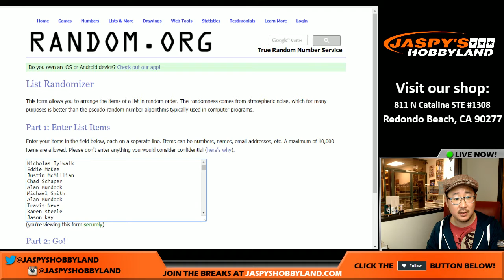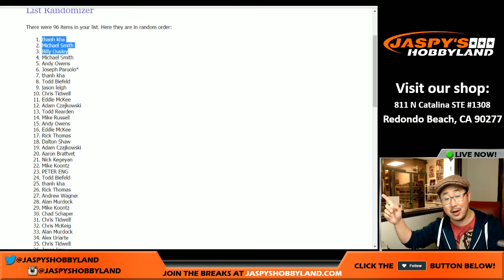01/21/17 [SB51 SQUARES RANDOMIZER] #7-9 - 2016 Panini Limited NFL Football